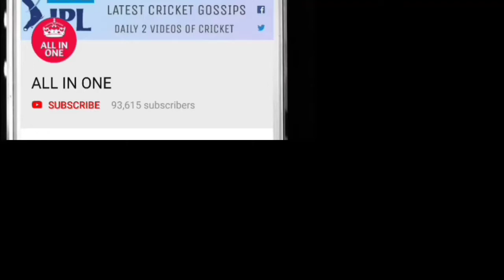विराट से मांजरेकर ने पूछा- रोहित से आगे निकलकर कैसा लग रहा है, जवाब सुनकर होगी खुशी